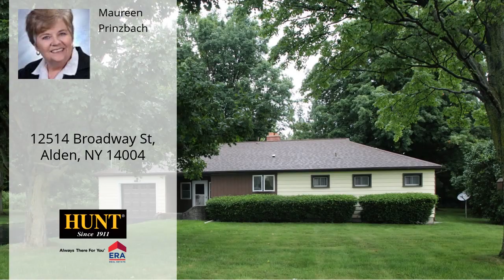12514 Broadway St, Alden, NY 14004 - MLS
Property Description
HARD TO FIND RANCH! You enter into a spacious breezeway that leads to a Dutch door into the kitchen featuring Oak cabinets, pantry & appliances. Beautiful remodeled bathroom, 2 extra large bedrooms boasting newer windows & the spacious living room features a WBFP. There is a 2nd garage in the large back yard for storage & "toys". The furnace is 1 year old, chimney has been rebuilt & a tear off roof approximately 8 years ago. Huge rec room expands your entertaining area with an artificial FP. This home has been inspected. Don't hesitate or you will lose this one!